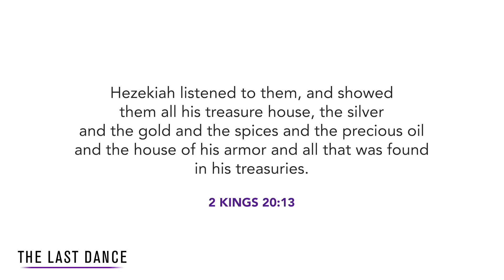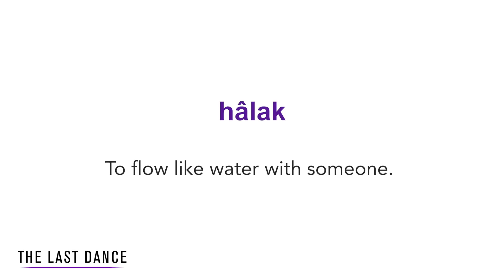The Last Dance - If Only You Knew